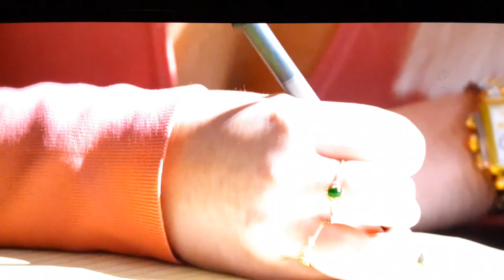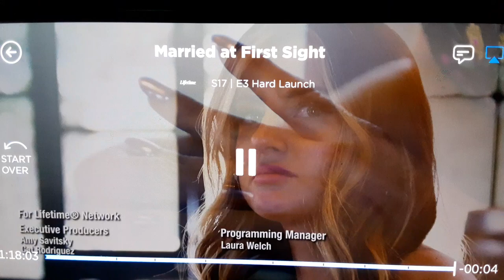MAFS17 Sneak Peek